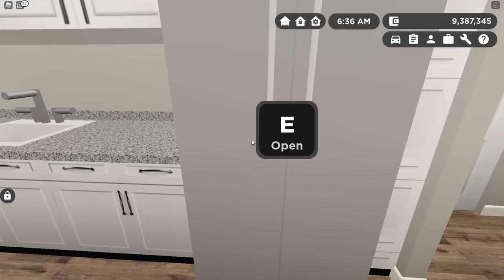MANIAC COUNTRY BOY ROLEPLAY! (Greenville Roleplay)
JUST MADE A NEW ROBLOX GROUP FOR ALL Y'ALL...

Happy Easter! (AND YEE YEE DAY)

the new roleplay series has arrived

and yes, this video is meant to be satire, don't take it too seriously lol

thanks to lgsplash for making the thumbnail

🎶 Music in this video - Hooky with Sloane